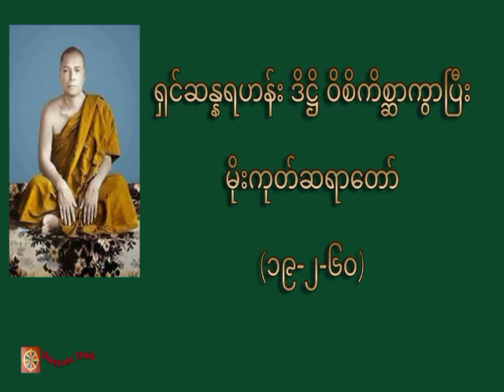ရှင်ဆန္နရဟန်း ဒိဋ္ဌိ ဝိစိကိစ္ဆာကွာပြီး၊မိုးကုတ်ဆရာတော် (၁၉-၂-၆၀)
တရားအသိတိုးပွားကြစေရန် နာယူကြပါ။